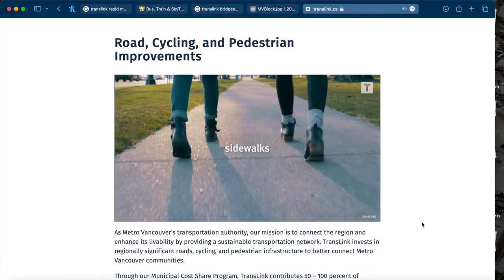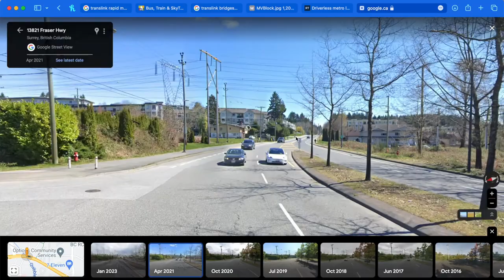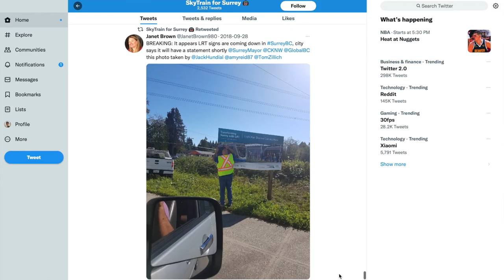Vancouver's Ideal Transit System – CLC12 Capstone Project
Ever wondered how our Rapid Transit System could be improved? In my CLC12 Capstone presentation, I explore the possibilities of an 'ideal' transit system by delving into the history of Vancouver's transit network as well as current plans and expansions in progress right now.